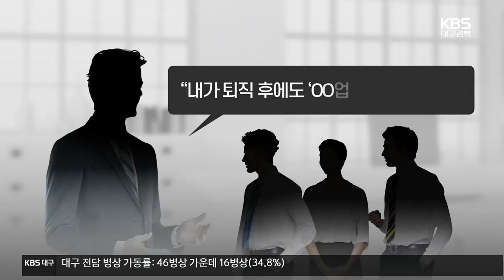‘아들 다니는 회사에 수의계약을?’…대구교통공사 간부 도덕성 논란 / KBS 2023.04.25.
[앵커]

 대구교통공사의 채용과 입사 시험 논란에 이은 또 하나의 논란 보도입니다.

 공사 측이 지난해  한 업체와 수의계약을 맺었는데, 알고 보니 공사 고위 간부의 아들이 다니는 곳이었습니다.

 해당 간부는 아들이 이 업체에 취업한 사실을 몰랐다고 했습니다.

 박진영 기자입니다.

 [리포트]

 지난해 5월,  대구교통공사가 한 업체와 공사 계약을 맺었습니다.

 차량 선로전환기의 제어 케이블을 교체하는 공사였습니다.

 차량 안전과 직결되는 중요한 공사였습니다.

 총 사업비는 924만 원, 사업비가 천만 원 미만이면  수의계약이 가능하다는 규정에 따라 이 사업도 수의계약으로 진행됐습니다.

 그런데 문제가 발생했습니다.

 이 업체의 직원 중 한 명이 공사 발주 부서 고위간부의 아들인 사실이 뒤늦게 드러난 겁니다.

 회사 내부에선 간부가 자기 아들이 다니는 회사에 수의계약을 줬다는 비판이 불거졌습니다.

 게다가 해당 업체는, 계약 당시 설립 5개월밖에 안 된 신생회사라 더욱 논란이 커졌습니다.

 하지만 대구교통공사는 해당 간부를 불러  구두 경고하는 데 그쳤습니다.

 그런데, 해당 간부가 자신이 퇴직해도 이 업체를 잘 부탁한다는 말을 하고 다녔다는 주장이 회사 내부에서 제기됐습니다.

 자신의 인맥을 활용해 공사 이권에 개입할 거라는 우려가 나오는 상황.

 해당 간부는 업체로부터 도와달라는 부탁은 들었으나,  실제 수의계약이 어떻게 이뤄졌는지는 몰랐다고 해명했습니다.

 또 자기 아들이 이 업체에 입사한 사실 역시 몰랐다면서도 논란 이후 퇴사했다고 말했습니다.

 업체 역시 관련 사실을 몰랐다며 억울하다고 밝혔습니다.

 대구교통공사는 KBS 취재가 시작되자, 감사를 시행하고  사실 관계를 확인하고 있습니다.

 감사 결과는 이번 주 안에 나올 예정입니다.